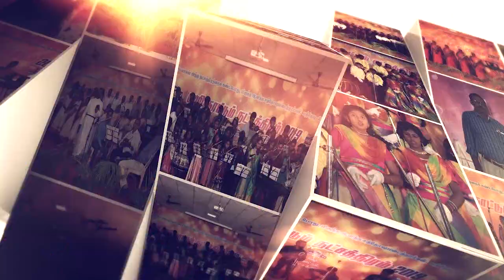004 V K N NGL Dr Jayahoran memorial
நேபாள் பிள்ளைகளின் கல்வி மேம்பாட்டிற்காக ஹெவன் டிவி நடத்திய அறுப்பின் பண்டிகையன்று ஒளிப்பதிவு செய்யப்பட்ட குழுப்பாடல் (Group Song).

மேலும் தொடர்புக்கு.

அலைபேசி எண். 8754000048